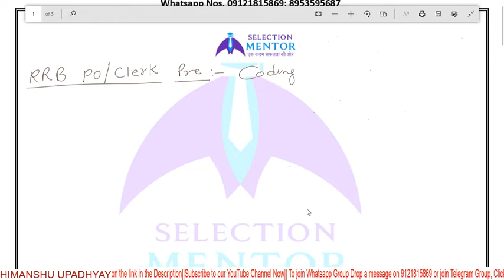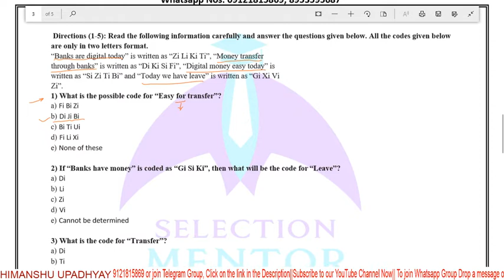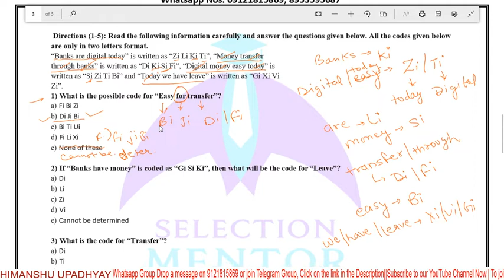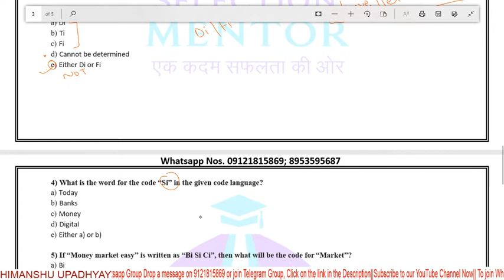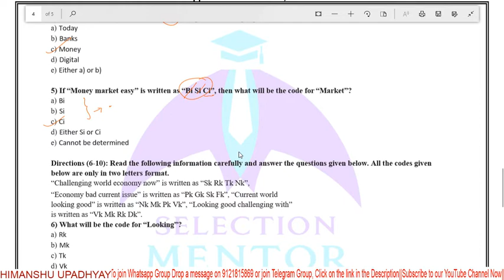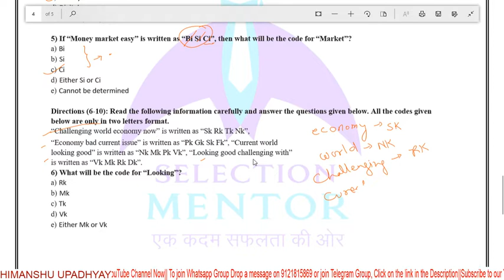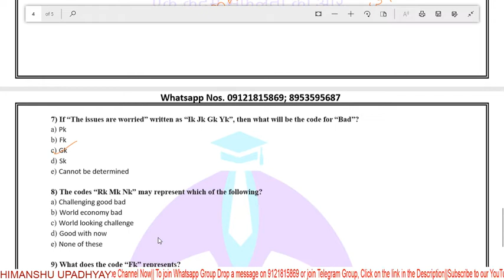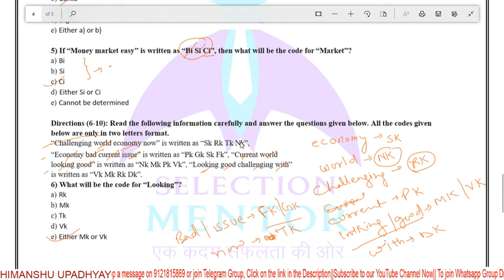Coading-Decoding-01 (Chinese Code) | By-Himanshu Upadhyay Sir | IBPS RRB Pre 2020 | IBPS PO/SO/Clerk